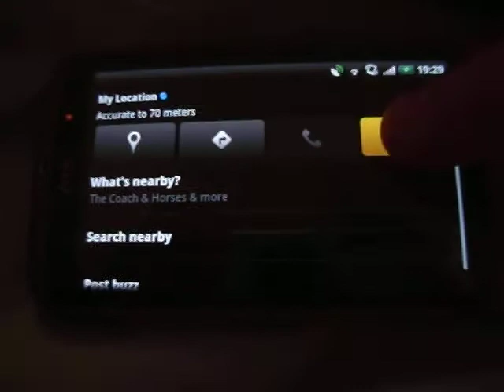HTC Desire - Street View Compas mode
Test of Google maps Street View on the new HTC Desire, with the compas mode. Really good tool !